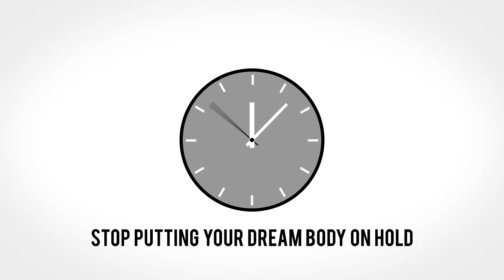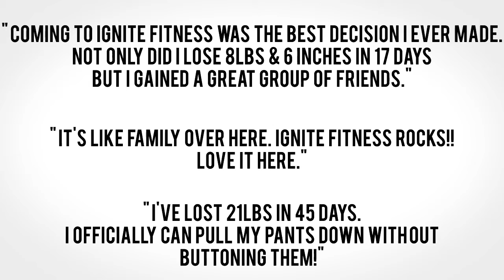Ignite Fitness Commercial